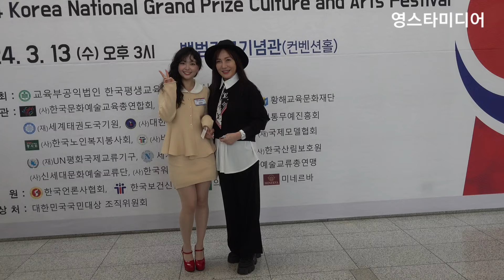요요미 [퇴근길] 현역가왕 트롯요정 인기폭발! 수상소감 단독 인터뷰💢 대한민국 국민대상 문화예술제 3월13일